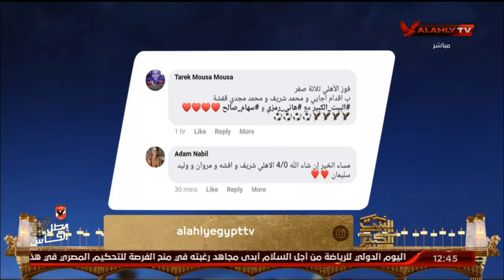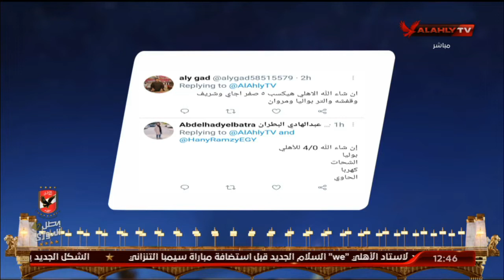اللقاء الكامل | أمير عبد الحميد حارس مرمي النادي الأهلي السابق | البيت الكبير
ضيف الفقرة
أمير عبد الحميد / حارس مرمي النادي الأهلي السابق